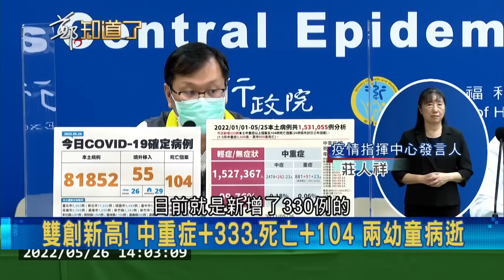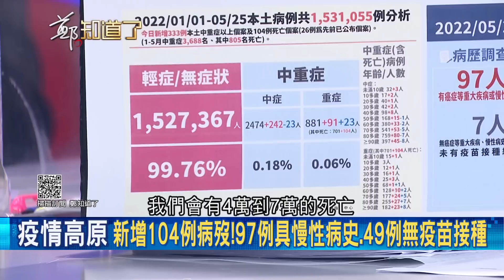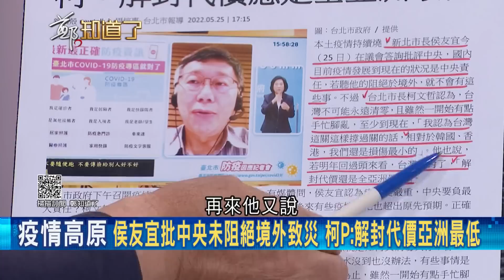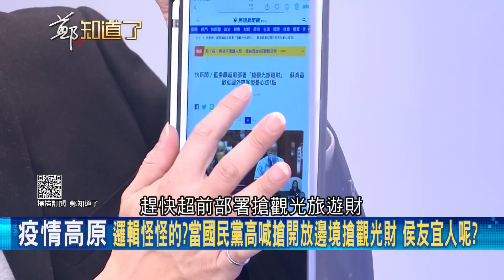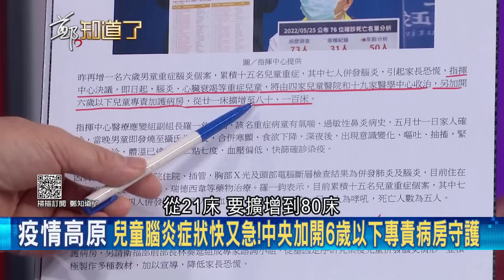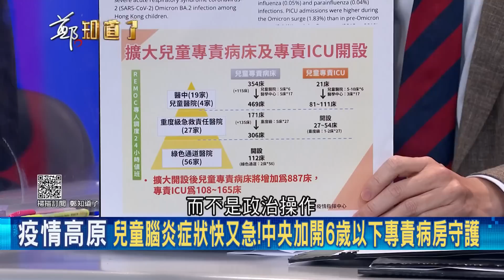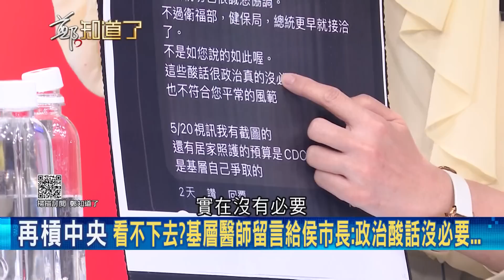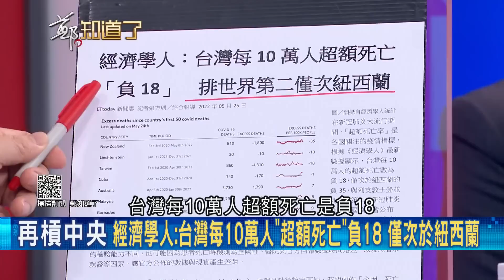這兩人是交換靈魂了嗎? 侯友宜大轉性 炮火猛烈狂轟中央防疫! 柯文哲正在隔離卻大讚台灣防疫好! 都在為2024大選摩拳擦掌? │鄭弘儀主持│【鄭知道了 PART1】20220526│三立iNEWS